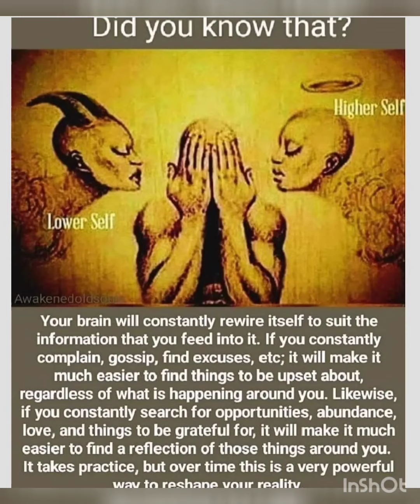twinflame current energy divinely guided mess#permanent commitment 👩‍❤️‍💋‍👨congrats to all 🎉💫💝🥳